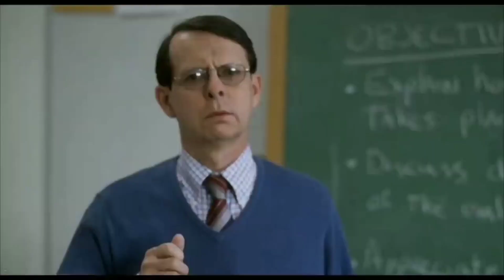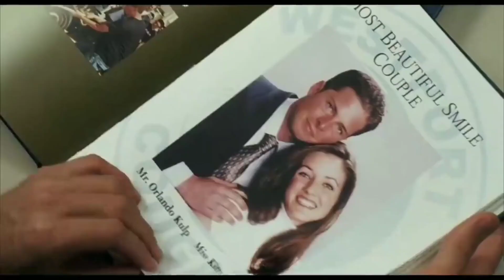The Girl Next Door (2004) Movie Explained in Hindi | Movie Explanation in Hindi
Exploring the 2004 film 'The Girl Next Door,' a coming-of-age romantic comedy. Follow the story of Matthew, an ambitious high school senior, whose life takes an unexpected turn when a charming girl, Danielle, moves in next door. As their connection deepens, Matthew discovers Danielle's intriguing secrets. Join me as we delve into this blend of romance, humor, and unexpected twists! 🎬